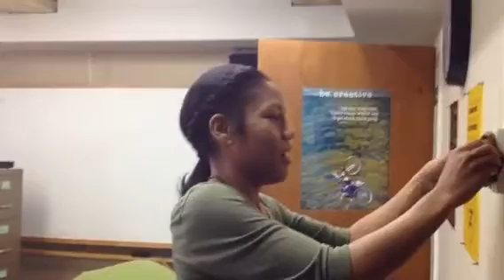Happy birthday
From Stanton - and crappers... Everyone was at lunch, but you met Donna!